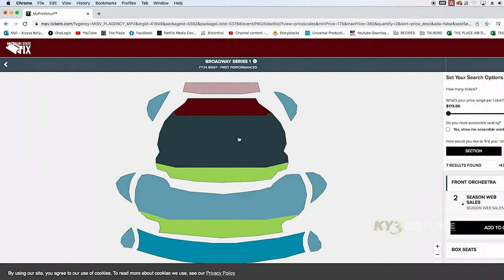SPONSORED The Place: Hammons Hall 2023-2024 Season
Exciting news! The Great Southern Bank Broadway 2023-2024 season in Springfield is here, featuring Come from Away, Mean Girls, Pretty Woman, and Shrek!